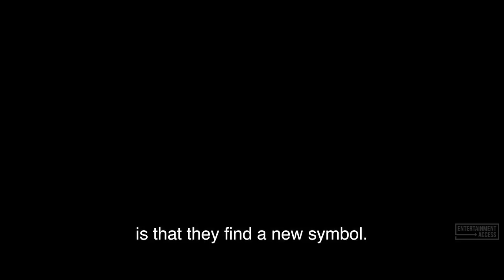THE 12TH MAN Trailer (2018)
Watch the official trailer for The 12th Man, a drama movie starring Jonathan Rhys Meyers, Thomas Gullestad & Mads Sjøgård Pettersen. In theaters May 4, 2018.

They were 12 saboteurs. The Nazis killed 11 of them. This is the true story of the one who got away...